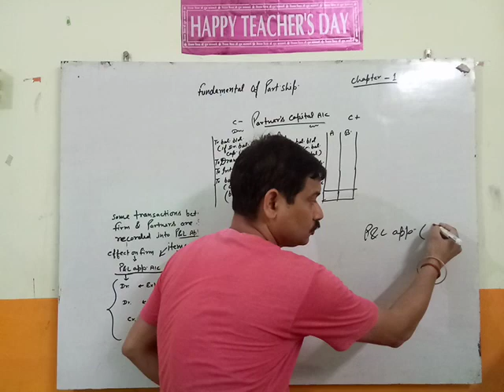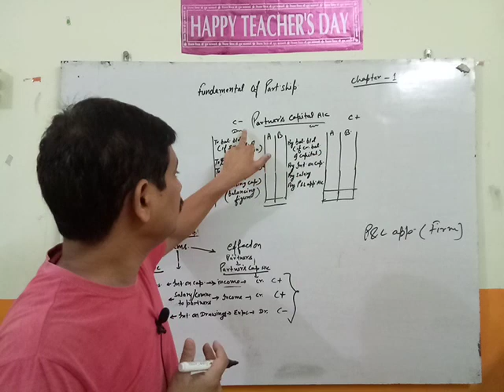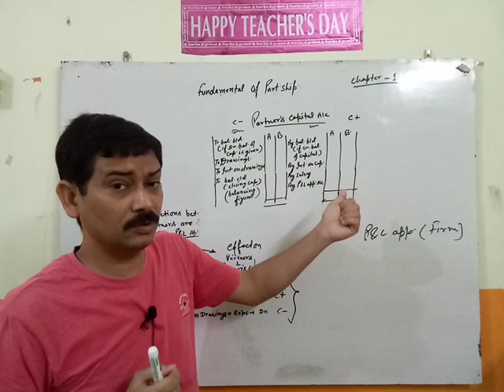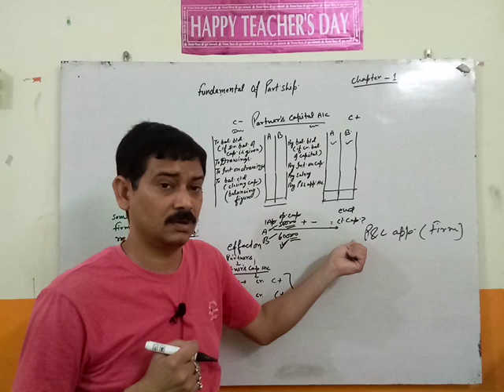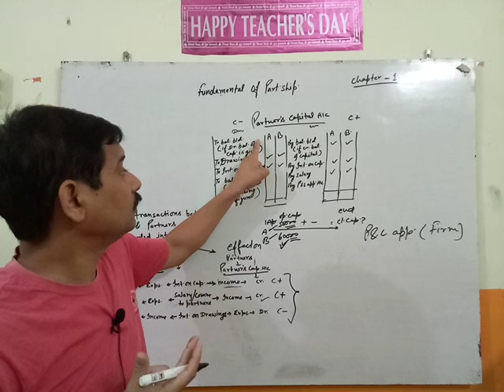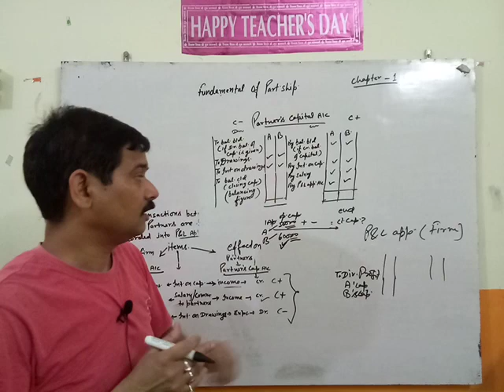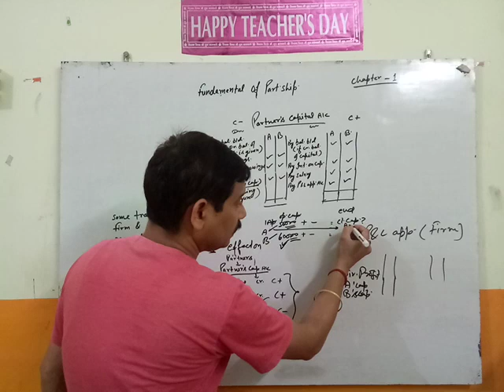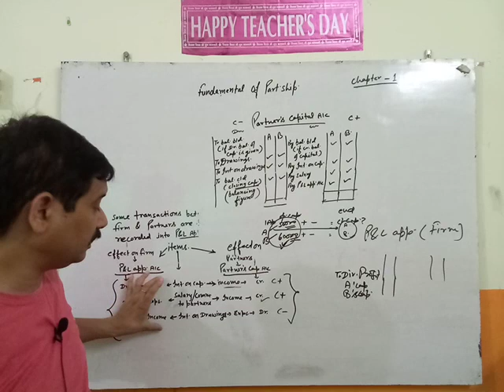Account ||Fundamental of Partnership।। PART-3।।CBSE-2020-21|| Accountancy||board exam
Fundamental of Partnership।। PART-3।।CBSE-2020-21।। Accountancy

       Hello Students Myself Sanjeev Mishra.I am a account teacher.
In this video we will discuss about fundamentals of partnership in very easy way.